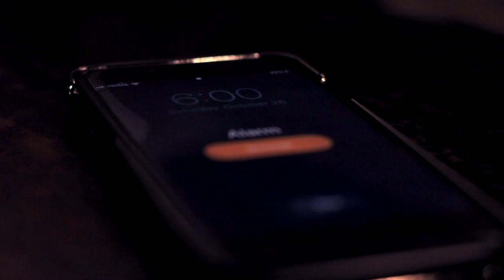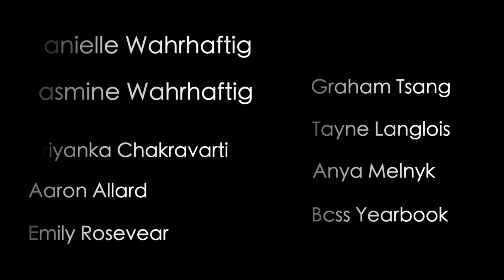COLTNATION - OSLC BEST REPRESENTATION OF SCHOOL 2019 - BILL CROTHERS SS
Thank you to everyone that helped make this video! At Bill Crothers, we are not just fellow athletes. We are a nation, a nation that will support each other no matter what.